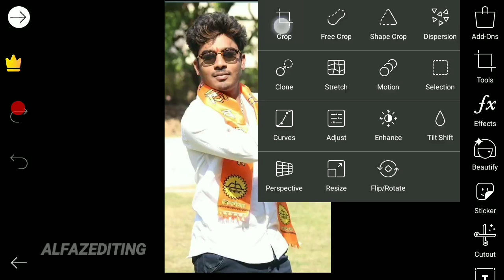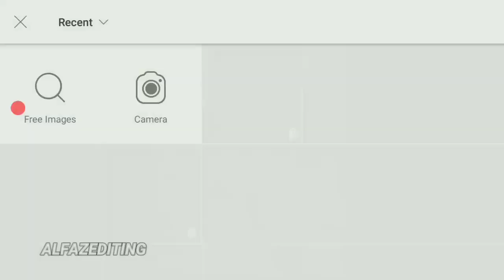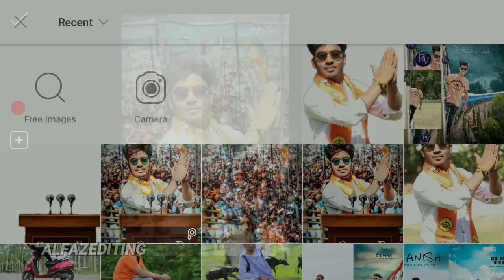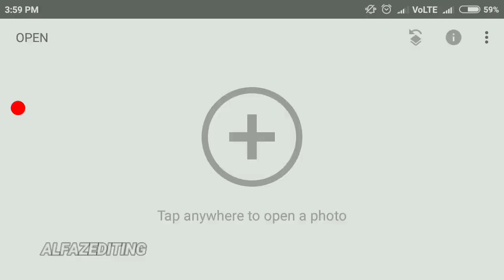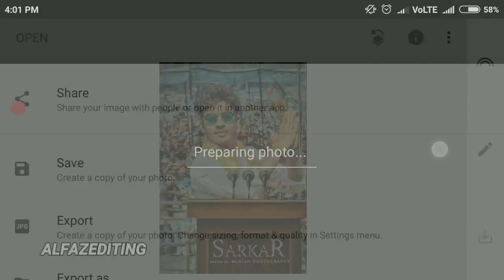SARKAR PHOTO EDITING PICSART 2018, Political photo editing in mobile, Indian politics Picsart Edit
COMMANDO GUN FIRING EDITING
GUN WAR MANIPULATION
LEARNINGWITHSR ZIP FILE
AWESOME PISTOL FIRE PHOTO EDITING
2018 CB Backgrounds
Sr CB Backgrounds
zip file Backgrounds
Movie Poster Background
2018 latest Backgrounds

S~U~B~S~C~R~I~B~E~~~

S~U~B~S~C~R~I~B~E
S~U~B~S~C~R~I~B~E